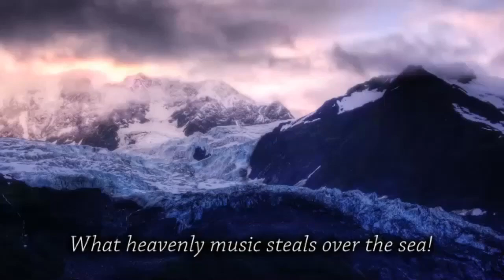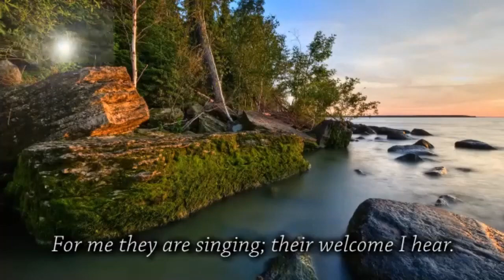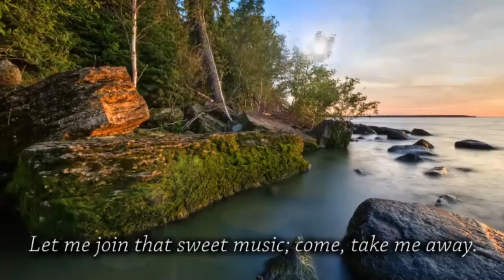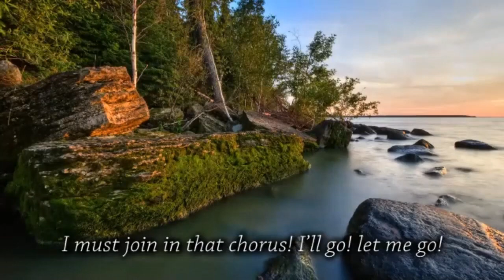JKUSDA GYD Week of Prayer